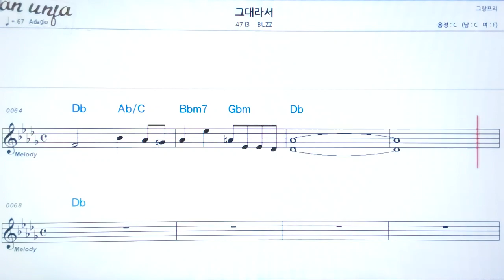그대라서/BUZZ👍악보, 노래,기타 코드,가사,Karaoke*카라오케 반주